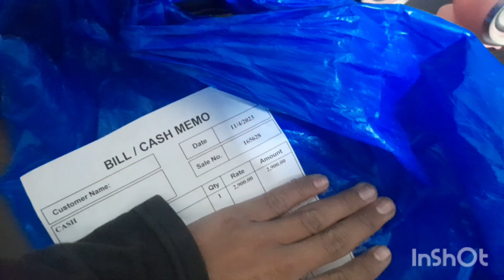my new gaming headphones